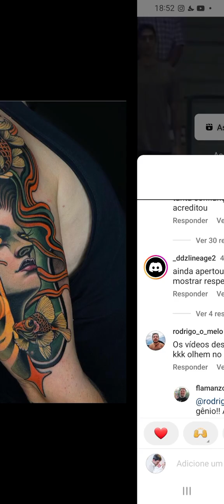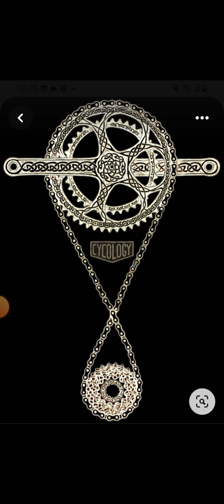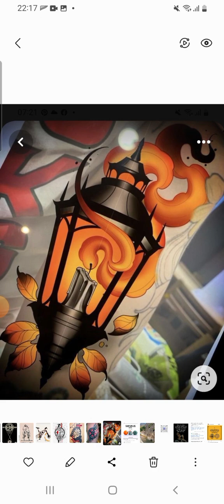tatuagens que eu faria